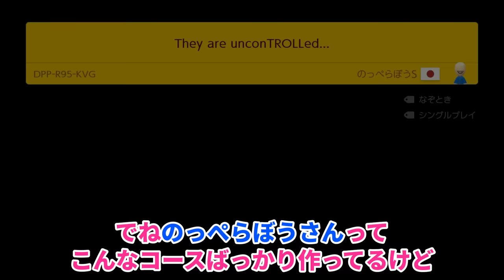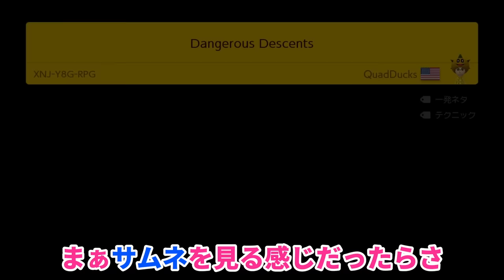バグの天才発明家が作ったコースがぶっ壊れ過ぎてて笑うwww『マリオメーカー2』